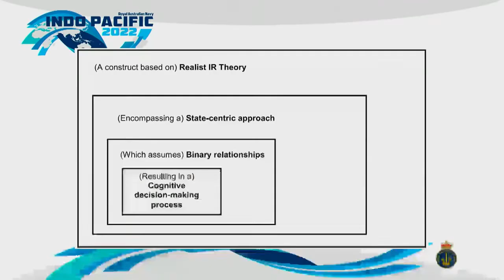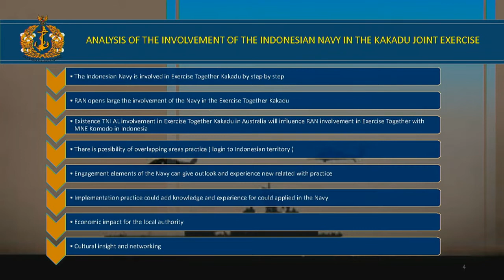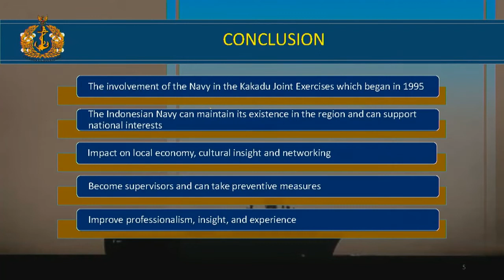King-Hall History Conference 2022 - Session 2: Kakadu Evolves Part One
Session 2: Kakadu Evolves Part One – Parkside Ballroom 1

Chair: Professor Peter Deane, Chair of Defence Studies, Director Defence and Security Institute, University of Western Australia

Keynote Address: Kakadu and Naval Diplomacy.
Mr Justin Burke

Papua New Guinea: Commodore Philip Polewara, Deputy Chief of the Defence Force
Indonesia: Commodore Didong Rio Duta
Tonga: Commander Taniela Tuita, Commander Tonga Royal Navy
South Korea: Speaker to be advised
India: Speaker to be advised

Q&A: Chair: Professor Peter Deane